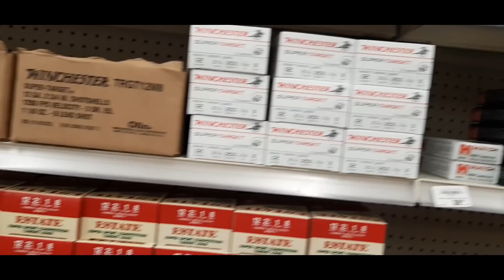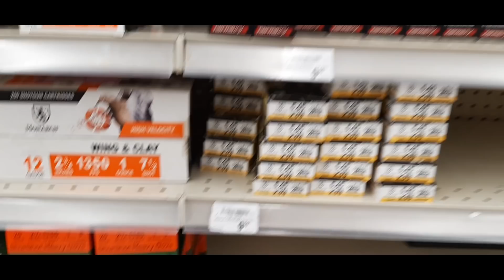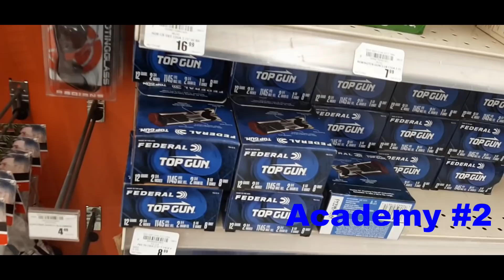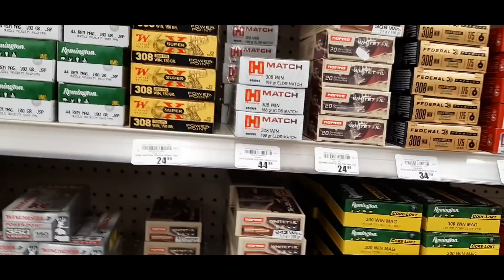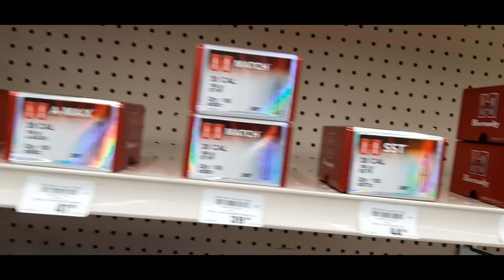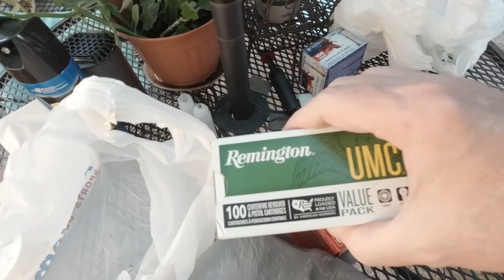WHO NEEDS AMMO? Ammo Update 8/5/2021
In this video we will look at the ammo shortage, the limits that the stores have, and how the ammo is getting more plentiful and the price is coming down. I show what I picked up from three different stores in a week's time.